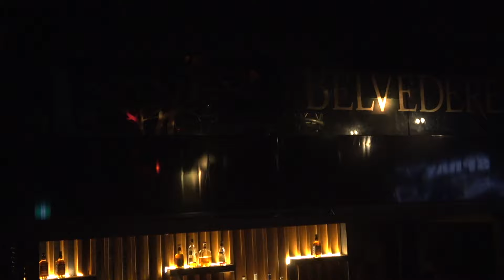200112 SEXY4EVA AFTER PARTY - JAY PARK / 박재범